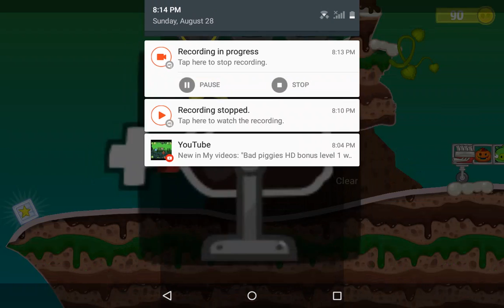Bad piggies HD Level 1 dusk till dawn (HD)